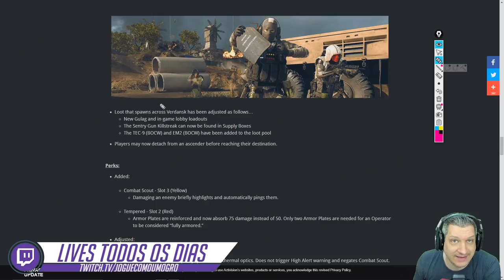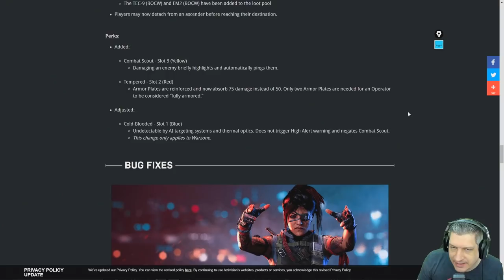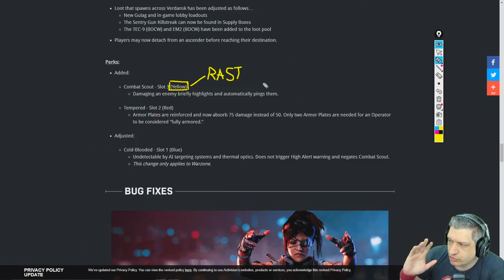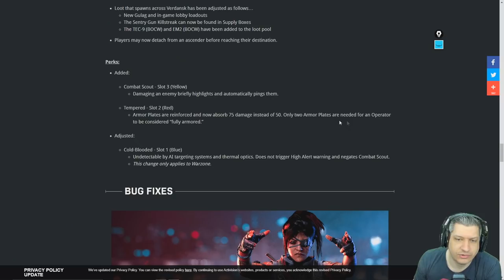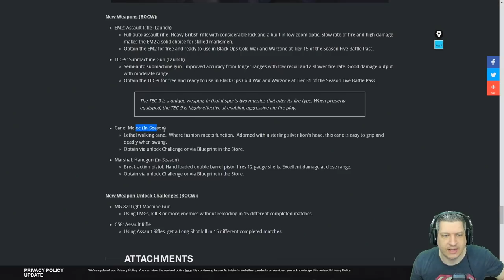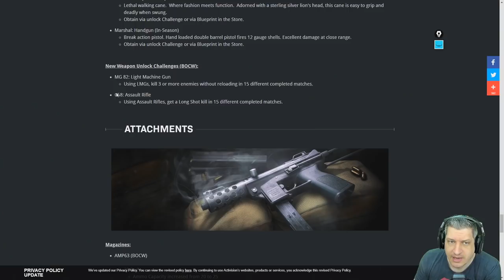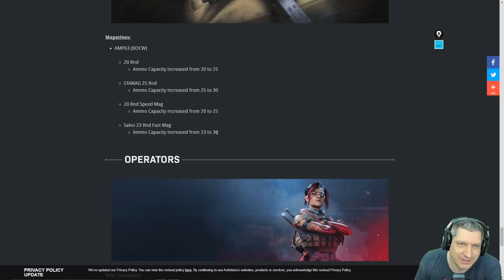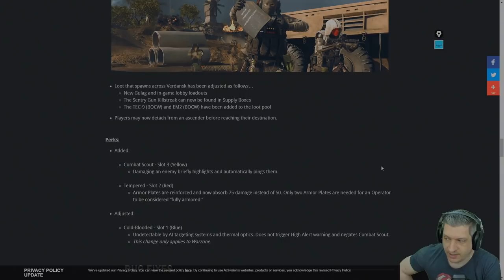ANÁLISE PATCH NOTES SEASON 5! | COD WARZONE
Vídeo com o Ogro trazendo uma análise do novo patch notes que chega ao Warzone juntamente com a temporada 5!
Novos perks, novas armas, mais skins e novos operadores!